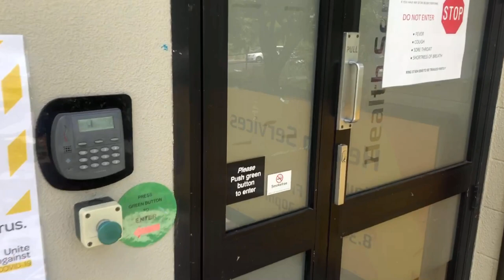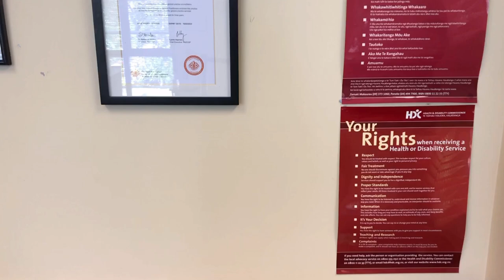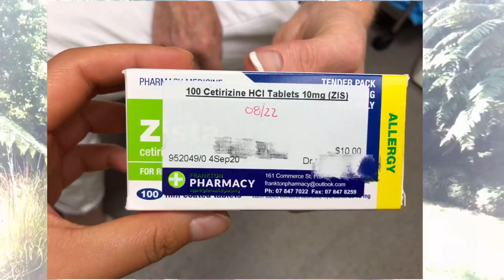新西兰看医生有多难！还被问是不是变性人！看个感冒还要先做核酸检测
头一次在新西兰医院看病，绝了，我是怎么被看出来是变性人的。。。微笑分裂中。
就医全过程分享给大家，对比香港就医效率和逻辑，好坏大家心里各自有杆秤。
这些经历分享给同在海外的大家，并不是说国外的月亮真的就很圆，任何事物都是辩证的